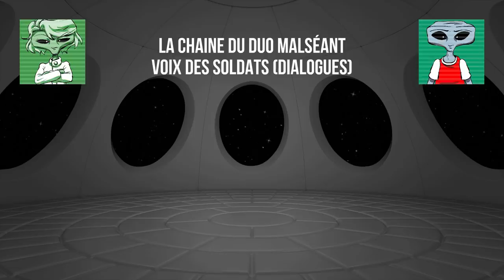Rapports de Ross #00 - Premier Contact - FT Zeib, Le Duo Malséant, Captain Maks, Yaya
On sait que Ross est arrivé sur Terre pour observer les Humains. Cet épisode préquel vous montre en dit plus sur les conditions de son arrivée.

Certains décors (libres de droit) : freepik.com
musiques de fond (libres de droit) : Kevin Mcleod